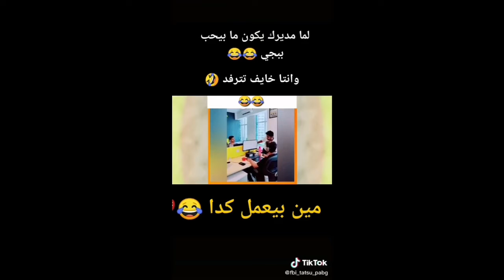تحشيش ببجي / مقاطع مضحكة #٣ / اقوي فزعة بتاريخ ببجي موبايل😂😂😂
السلام عليكم ورحمه الله وبركاته صلو على الحبيب محمد عليه الصلاة والسلام شكرا لمشاهدتك المقطع 😚😙😗 لا تنسا تدعمني بلأشتراك بالقناة 😍

كلمات دلالة